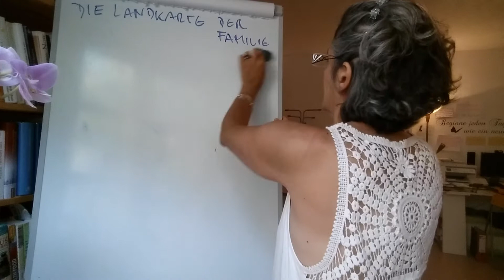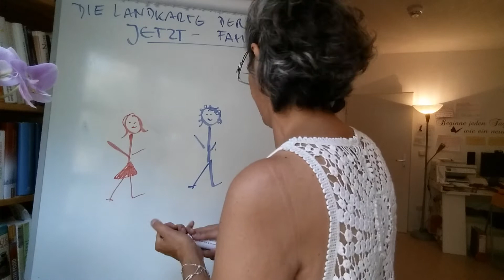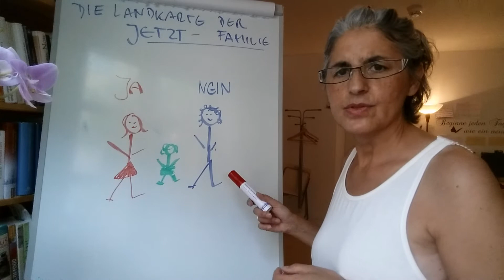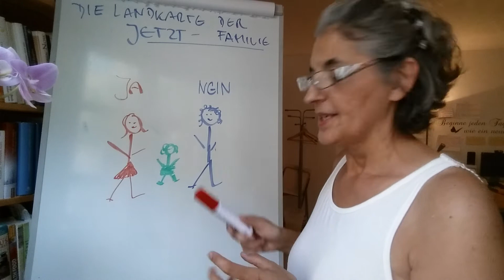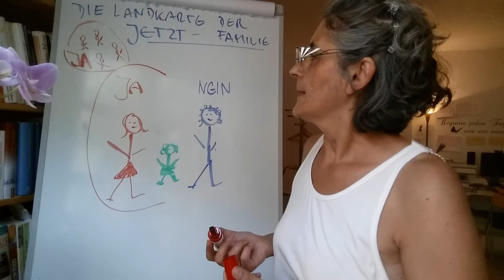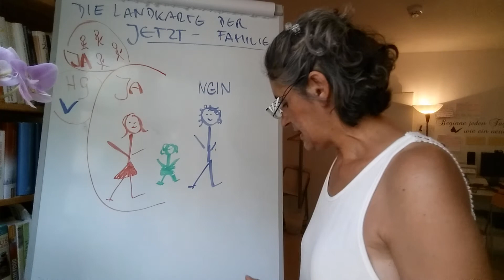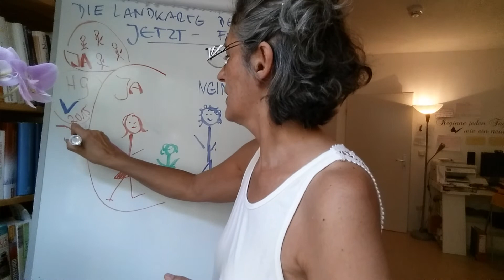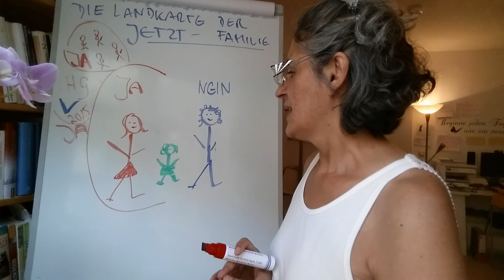WIE SICH FAMILIE AUSWIRKT 8 - Die Landkarte der Jetzt-Familie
Wenn sich einer verändert und persönlich weiterentwickelt in der Beziehung und der andere nicht...